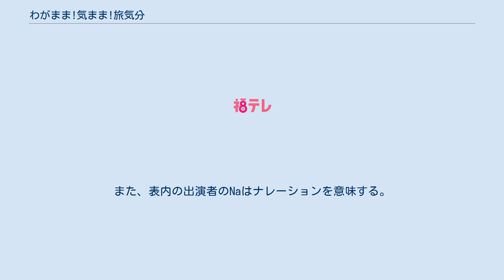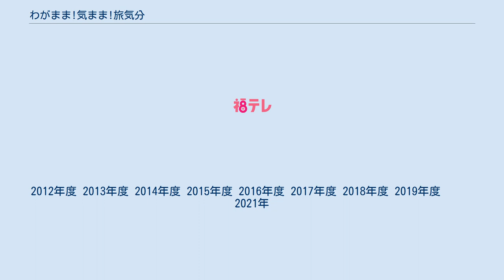わがまま!気まま!旅気分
BSフジの紀行・旅番組
フジテレビの紀行・旅番組
関西テレビの紀行・旅番組
東海テレビの紀行・旅番組
『わがまま!気まま!旅気分』（わがまま!きまま!たびきぶん）は、BSフジならびにフジネットワーク（FNS＝フジテレビ系列）各局で放送される紀行番組である。
製作はFNS各局持ち回りで、BSフジでは2000年12月の開局時から放送されている。
 番組表表記は場合により『旅気分』と短縮して記載されることもある。
 日本各地または海外の観光地や名所などを、FNS各局のアナウンサーやタレントが体当たりレポートする。
タイアップも多く、視聴者プレゼントもある。
 2000年より『めざましテレビ公認 わがまま!気まま!旅気分』のタイトルで放送開始、このタイトルを長年使用してきた。
ただ「めざましテレビ公認」を標榜してきたものの、地上波で放送している『めざましテレビ』および姉妹番組の『めざましどようび』と直接連動しているわけではなく、『めざましテレビ』担当の各局アナウンサーがリポーターとして登場することがある程度である。
NNN/NNSクロスネットのテレビ大分 も参加している。
 番組は原則としてハイビジョン制作である。
しかしながら、制作開始当初（地上デジタル放送の全国での開始以前）は参加局の大多数が標準画像で制作していたため、テレビの機種によっては額縁放送になることも少なくなかった。
 また2000年代末期以降、親番組『めざましテレビ』の中継数が減少傾向であること や、2000年代後半頃からの経済不況による広告収入の落ち込みなどによって、各局とも番組の企画と製作に非常に苦労しており、年度によってはその局が製作を見送る場合もある。
特に2009年度は、各局とも経営悪化による製作費削減の影響で、これまで年2回以上製作していた局の大半で製作本数が減少した。
この影響で、BSフジでの放送が休止になる週も続出した。
一方で2010年度以降、製作本数を増やしている局もある。
 なお、視聴者プレゼントの宛先は2010年度までは製作局のみだったが、2011年度よりBSフジでの全国放送はBSフジ、地上波放送分は製作局とそれぞれ異なる宛先となった。
宛先告知は地上波・BS用ともに製作局が作り、製作局とBSフジのそれぞれで差し替えている。
また放送回によっては視聴者プレゼントがない場合もある。
 2012年度より『めざましテレビ』がフルリニューアルされたのに伴い「めざましテレビ公認」がタイトルから外れ、『わがまま!気まま!旅気分』に改題。
 BSフジにおける最初の放送は開局翌日となる2000年12月2日だが、フジテレビではBS開局2ヶ月前の同年10月3日に、地上波の「チャンネルα」（関東ローカル）で放送されたBSフジ紹介番組『BSフライングTV!』（15:00-15:58）内にて、同局製作の第1回作品（出演：伊藤利尋（同局アナウンサー）、吉田恵 が放送された。
 初期の頃は、製作回によって冒頭に『めざましテレビ』キャスターの大塚範一と小島奈津子（当時アナウンサー）が同番組のスタジオで挨拶する映像が挿入されていたことがあった（主に初期のフジテレビ製作分）。
 BSフジの開局当初は、当然のことながらソフト不足などにより、同じ放送回を2回以上放送していたこともある。
 毎週土曜日 6:00 - 6:55（55分 ※4月上旬〜中旬、年末年始などを除く）。
 FNS各局でも、製作した局がBSフジ放送の前後に放送している（当日、同時間帯に放送する場合もある。また周辺地域のFNS系列局などが放送する場合もある）。
フジテレビでは通常放送はないものの、深夜の『メディアの苗床』枠でときおり放送されることがある。
 （85分枠時代、地上波では、おおよそ54〜85分の枠で放送されていた（編成により異なる）） 放送では原則として現行のものを使用する。
なお、2代目使用期（2011年度まで）は放送回によっては初代ロゴが使用されることもあった。
 BSフジでは2000年12月の番組開始当初から連動データ放送を実施しており、リモコンのボタン一つでおすすめの宿（出演者の宿泊先）、店（出演者が立ち寄った店やスポットなど）、土産物の情報を見ることができた。
また、トップページには『めざましテレビ』司会の女性アナウンサー（当初は小島奈津子、2003年4月以降は高島彩。いずれも...